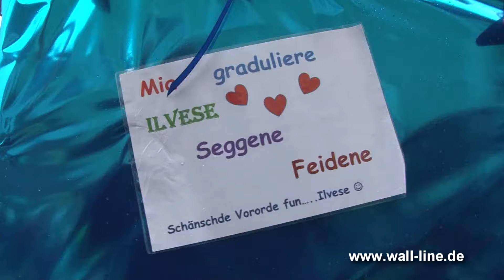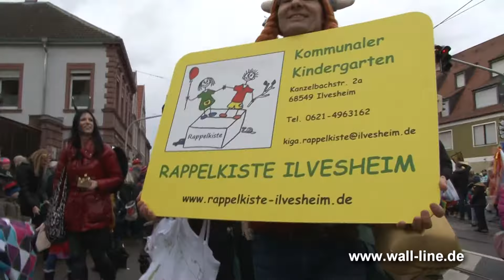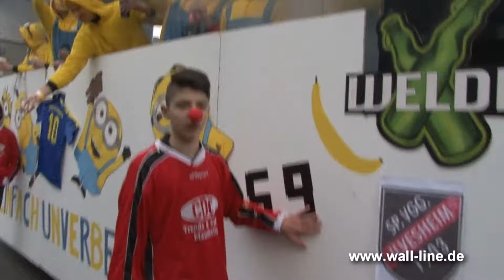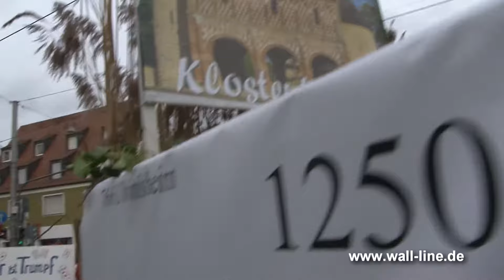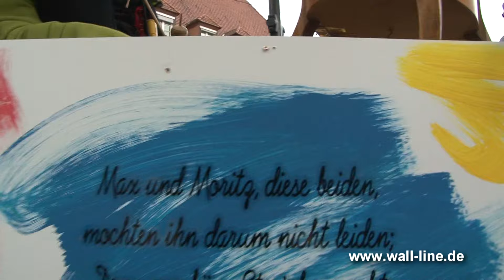Seckenheim Faschingsumzug 2016 "iwwer di Brigg"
Festumzug von Ilvesheim nach Seckenheim zum 1250jährigen Jubiläum

Auf Anlass des gemeinsamen 1250jährigen Jubiläums der Ersterwähnung im Lorscher Codex führte im Jubeljahr 2016 der Ilvesheimer Fastnachtszug als Jubiläumszug bis nach Seckenheim. Der Ilvesheimer Faschingszug führte am Sonntag erstmals "iwwer die Brigg", also auch über die Neckarbrücke, und bis zum Wasserturm in Seckenheim.
Rund 30 000 Zuschauer säumten die diesmal 2,7 Kilometer lange Zugstrecke. 99 Fußgruppen und Motivwagen nahmen am bunten Treiben teil.